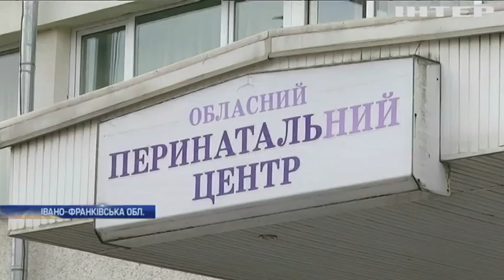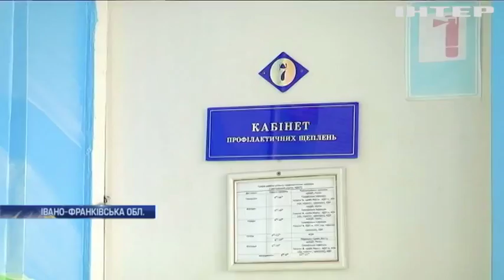В Івано-Франківську зникла вакцина від туберкульозу